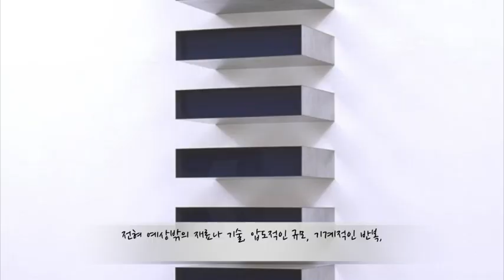프롤로그 : 예술 감상의 시작_ artist note, 예술가들의 창작 노트에는 작품 감상 코드가 숨어있다...작품 감상의 시작은 그것으로부터 출발한다...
예술의 행위와 의미는 각 시대에 따라 끊임없이 변해 왔습니다.
과거의 미술이 그릇이나 건축, 종교화같이 실용적, 교훈적이었다면 사물에서 아이디어로 대체된 오늘날의 현대미술은 이제 아주 생소한 언어처럼 보입니다.

전혀 예상밖의 재료나 기술, 압도적인 규모, 기계적인 반복, 공공연한 성적, 정치적 발언과 마주할때면 우리는 이게 뭐지? 어떻게 이것이 미술이야?라고 반문하게 되지요.
그래서 오늘날 미술에 대해 좀 안다는 것은 전문적인 지식이나 기술처럼 보이기도 합니다.

하지만 시대를 막론하고 모든 창작의 본질은 결국 예술가의 의도로부터 출발했습니다.
특히 그들의 예술적 영감과 통찰이 담긴 작업노트를 형상화한 작품들은 각 시대정신을 시각적으로 드러내고 예술의 지평을 확대했습니다.

오늘날 예술작품은 아름다움, 진실, 자유, 용기 같은 삶의 중요한 분야에서 우리를 비춥니다.
저는 이러한 예술을 감상하는 방법으로서 예술가의 작업 노트 속 메시지를 전달하고자 합니다.
그들이 강조하는 예술의 의미를 통해 여러분이 예술을 쉽게 이해하고 정신적으로 보다 풍요로운 삶을
영위하기를 기대합니다.